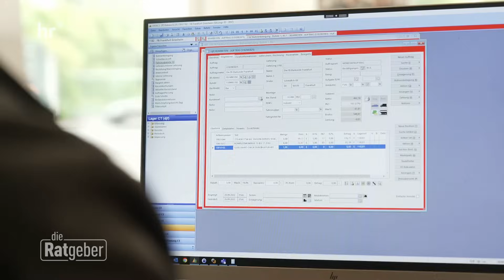Brauchen wir überhaupt noch Winterreifen? | Ratgeber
Es ist wieder soweit: im Oktober, spätestens aber Mitte November, sollten Winterreifen aufgezogen werden. Doch vielerorts in Deutschland sind die Winter mild, mit Schnee ist kaum zu rechnen. Zudem sind die Anschaffungskosten für Winterreifen stark gestiegen. Brauchen wir überhaupt noch Winterreifen? Wir sprechen über das Für und Wider.